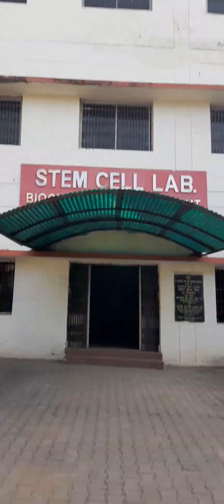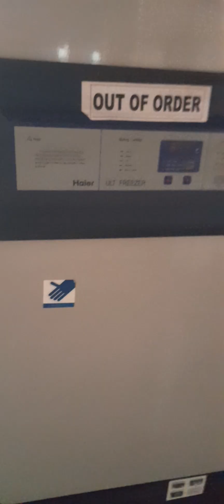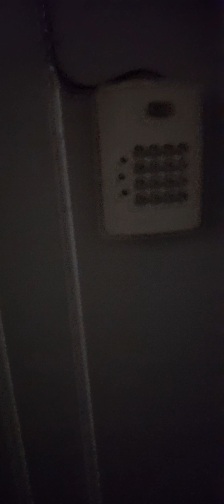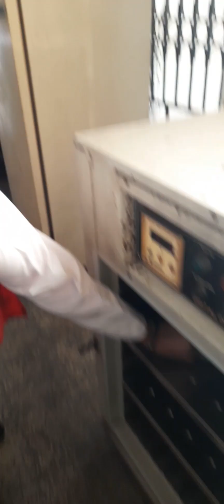My First Tour Of Biochemistry Department 🤗👩‍🔬.. (government physiotherapy college)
my first tour of biochemistry department at jnm ( jawaharlal nehru medical college) ..